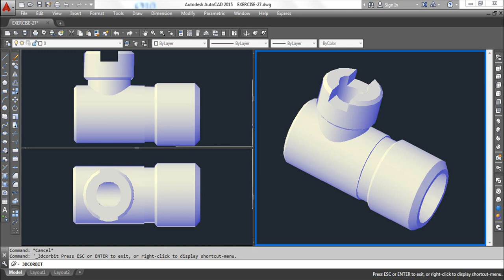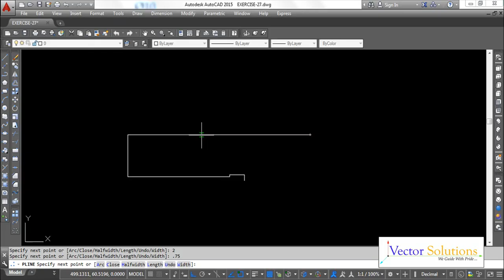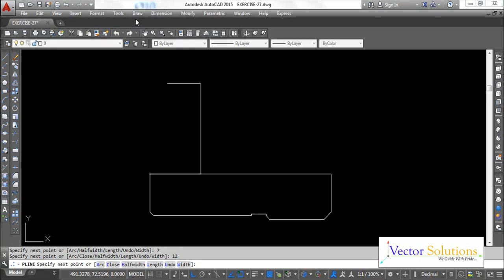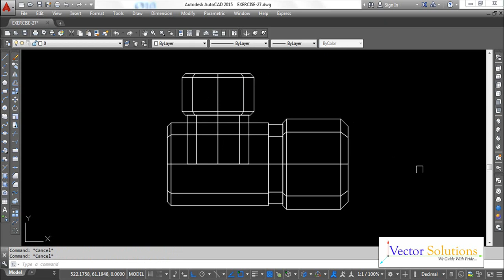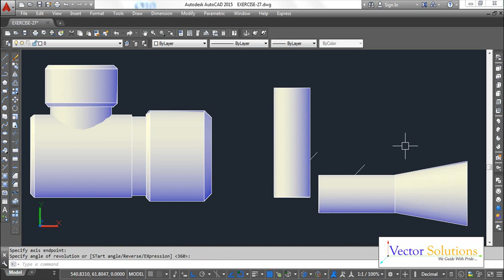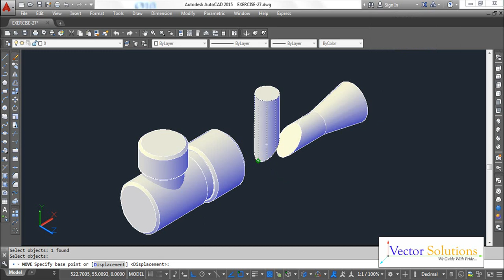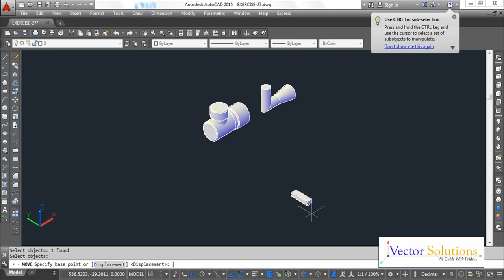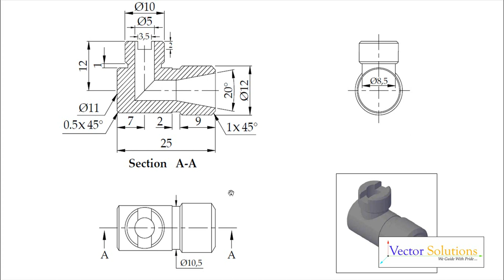CAD CAM Tutorial for 3D Model in AutoCAD